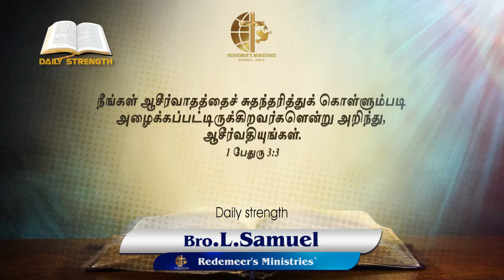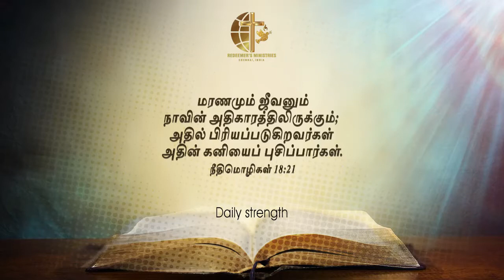ஆசீர்வாதங்கள் I Daily Strength I Redeemer's Ministries I Bro.L.Samuel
Do not repay evil with evil or insult with insult. On the contrary, repay evil with blessing, because to this you were called so that you may inherit a blessing.